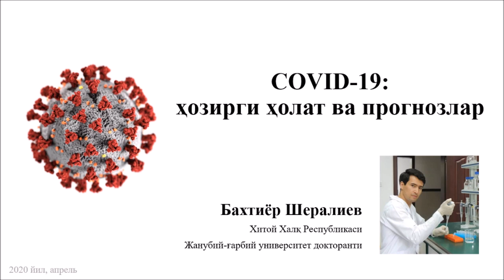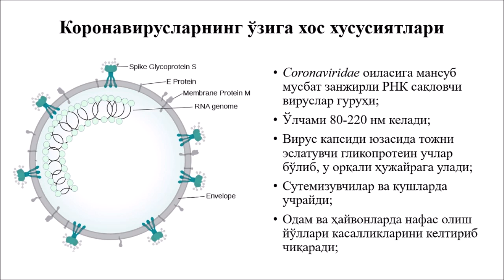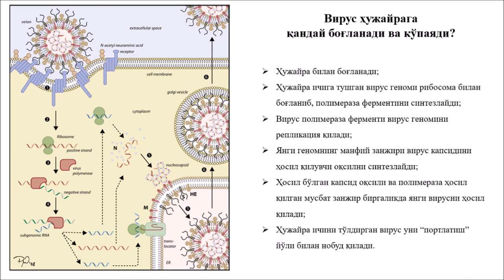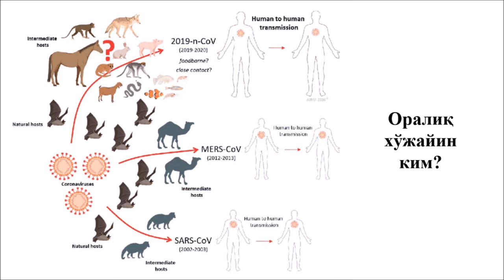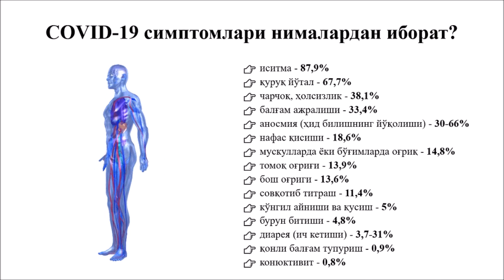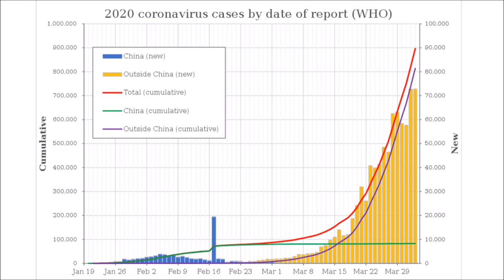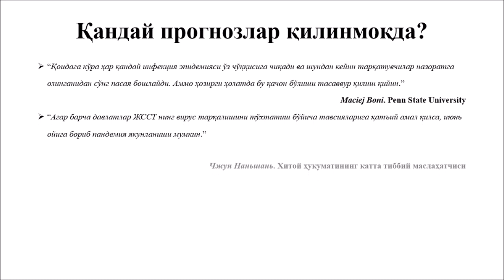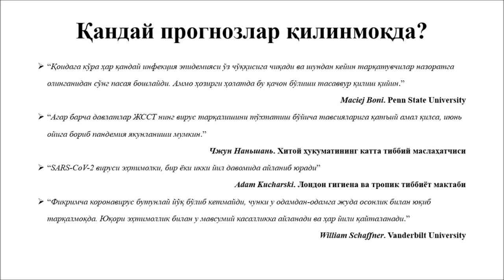Бахтиёр Шералиев – COVID-19: ҳозирги ҳолат ва прогнозлар.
САНИТАРИЯ-ЭПИДЕМИОЛОГИЯ НАЗОРАТИ ИНСПЕКЦИЯСИ  ва "MENTAL HEALTH" ЛОЙИҲАСИ ҲАМКОРЛИГИДА “ҲАЛҚАРО САЛОМАТЛИК КУНИ”ГА бағишланган «COVID-19 ПАНДЕМИЯСИ ВАҚТИДА РУХИЙ САЛОМАТЛИКНИ САҚЛАШ МАСАЛАЛАРИ» мавзусидаги илмий-амалий WEBCAST

⏰7 апрель, 2020 йил соат 20.00 да: @Psixoterapevtuz, @askdoktoruz, @PsixologKamola ва бошқа бир қатор телеграм, ютуб ва телевизион каналларда бизни кутиб олинг!

Бугунги кунда юртимиздаги карантин вазияти билан боғлиқ ҳолатда аҳолининг рухий  мададга эҳтиёжи ортганлигини ҳисобга олиб, "MENTAL HEALTH" ижтимоий лойиҳасига асос солинди. Лойиҳа асосчиси Республика спорт тиббиёти илмий амалий маркази докторанти, врач-психотерапевт, нарколог Тешабаева Гавҳар Дарвишовна бўлиб, у ўз атрофига тажрибали мутахассислардан, жумладан лойиҳа етакчиси ва координатори, Республика Спорт тиббиёти илмий-амалий маркази “Спорт ва тиббий психология бўлими” бошлиғи, докторант, психолог Атабекова Камола Ғайратовна, лойиҳанинг электрон таълим бўйича мутахассиси Орипова Нилуфар ҳамда график-дизайнер Ортиқова Зиёда Миркаримовна, лойиҳа ҳомийси Санитария-эпидемиология назорати давлат инспекцияси Тошкент шахар Санитария- эпидемиология назорати бошқармаси Бектемир тумани филиали мудири Тешабаев Лазиз Дарвишовичлардан иборат  фаолларни йиғди. Ташаббусимизни эса ҳозирги кунда элимиз учун фидойиларча фаолият олиб бораётган профессор Нурмат Атабеков бошчилигидаги Санитария-эпидемиология назорати инспекцияси қўллаб-қувватлади!

Лойиҳада қуйидаги малакали спикерларнинг нутқини тинглашингиз мумкин:
✅ Гавхар Тешабаева – «Mental health» лойиҳаси асосчиси, РСТИАМ докторанти, Spektraneurology хусусий клиникаси психотерапия бўлими бошлиғи, врач-психотерапевт, нарколог. Мавзу: “Mental health ёки рухий саломатлик”.
✅ Камола Атабекова – «Mental health» лойихаси етакчиси, координатори, РСТИАМ докторанти, «Спорт ва тиббий психология бўлими” психологи, спорт психологи. Мавзу: “Психолог касбининг замонавий жамиятда тутган ўрни”.
✅ Аъзамжон Солиев – биолог PhD, РСТИАМ “Илмий тадқиқот лабаратория бўлмининг бошлиғи. Мавзу: “COVID-19 пандемияси даврида рухий саломатликни сақлаш бўйича БЖССТ тавсиялари”.
✅ Латофат Анварова - терапевт, т.ф.д. профессор Санитария-эпидемиология назорати давлат инспекцияси Ахборот таҳлили бўлими бошлиғи. Мавзу: “Хавф зонасига кирувчи мутахассисларга тиббий-психологик ёрдам кўрсатиш”.
✅ Бахтиёр Шералиев – биолог, Хитой ҳалқ Республикаси жанубий-ғарбий университети докторанти. Мавзу: «COVID-19: ҳозирги ҳолат ва прогнозлар».
✅ Лола Агзамова - спорт психологи, генератив коуч. Мавзу: “Сохранение психологического здоровья спортсменов во время пандемии”.
✅ Дилдора Абдумажидова - Тошкент молия институти доценти, психолог, PhD. Мавзу: «Стресс вазиятида профессионал психологик ёрдамни ташкил қилиш».
✅ Наргис Усманова – невропатолог, т.ф.н., РСТИАМ шифокори. Мавзу: “Телемедицина перспективное направление развитие”.
✅ Тимур Саттаров - тиббий психолог, PhD. Мавзу: «Как провести карантин дома».
✅  Екатерина Лян – психиатр, психотерапевт, Тошкент тиббиёт академияси ассистенти. Мавзу: «Простые способы справиться с тревогой и страхами».